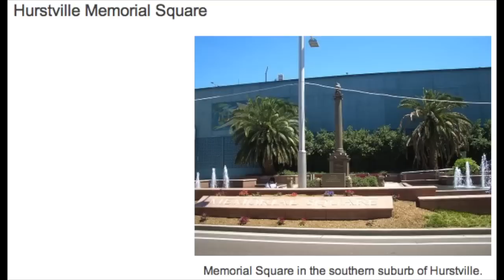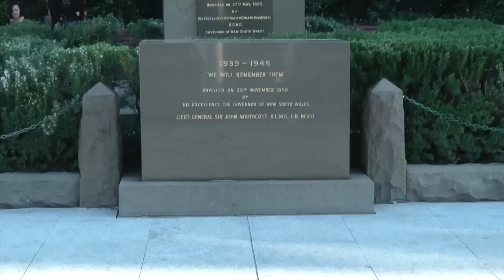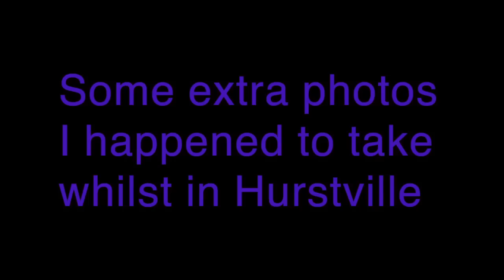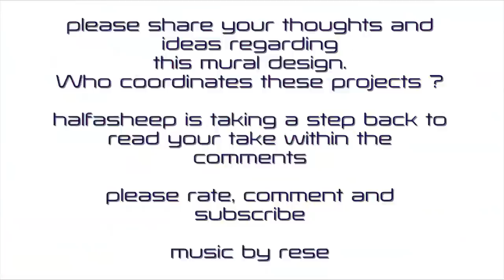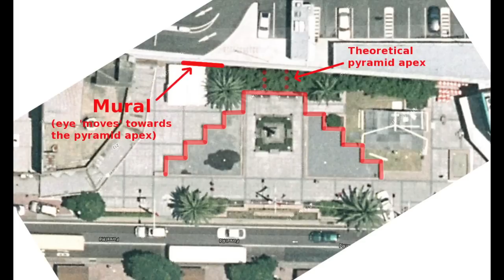The Hurstville Mural. The mosaic 'All Seeing Eye'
The Eye of Providence.